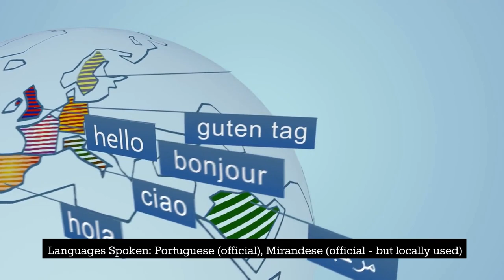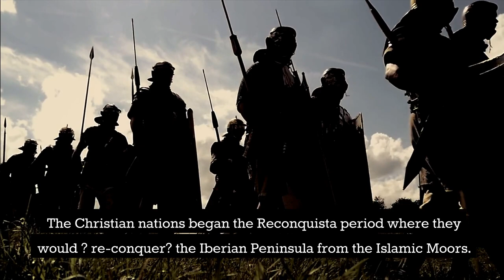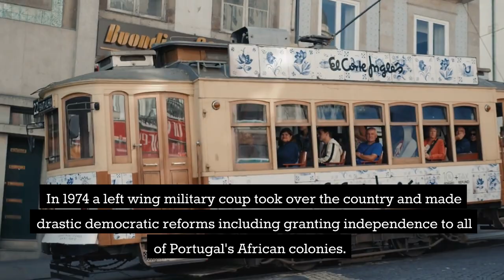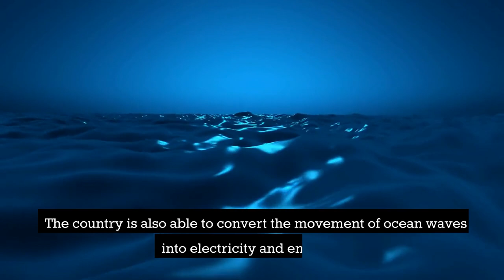Portugal Country Profile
Portugal is a beautiful country located in the southwestern part of Europe. It is bordered by Spain to the north and east and the Atlantic Ocean to the south and west. Portugal is known for its stunning beaches, vibrant culture, and delicious cuisine. It is also home to some of the world's most famous landmarks, such as the Jeronimos Monastery in Lisbon and the Sintra National Palace. Portugal is a popular tourist destination, with its mild climate, stunning landscapes, and friendly people. With its rich history and culture, Portugal is a great place to explore and experience.

This video will provide an overview of Portugal, its history, culture, and attractions. Learn more about this amazing country and plan your next trip to Portugal!